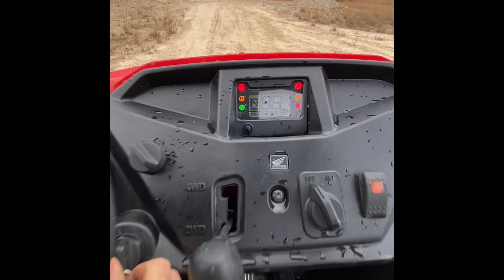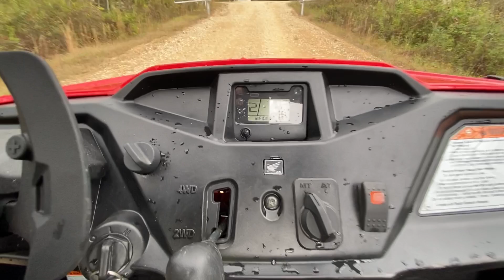FINALLY got my 2020 P5!!